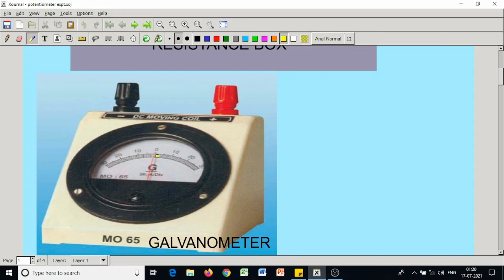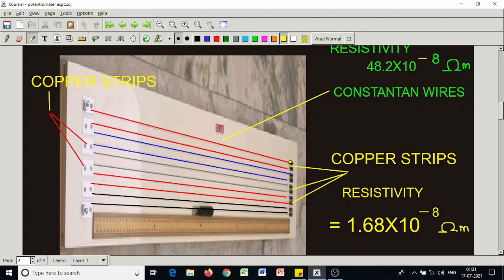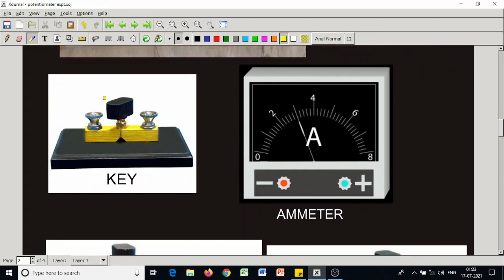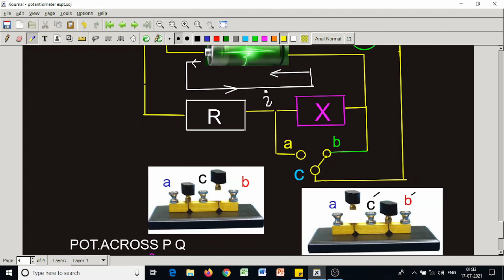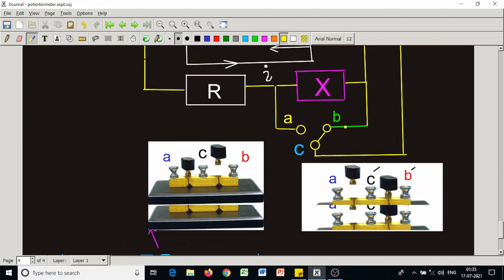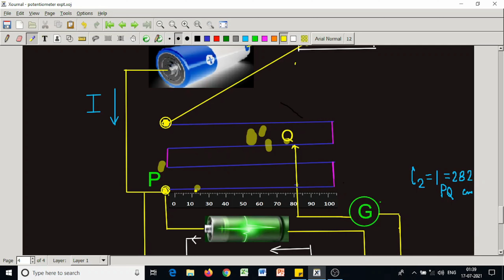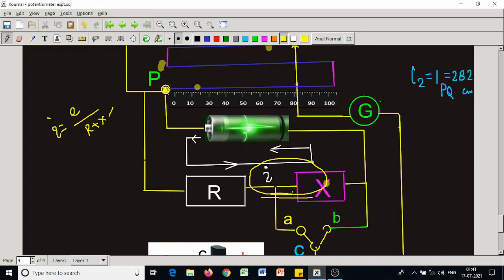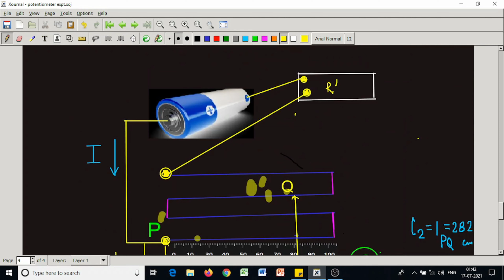POTENTIOMETER : MEASUREMENT OF EMF OF A CELL AND LOW RESISTANCE II Full Explanation in Bengali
Voltmeter cannot measure the  E.M.F of a cell. It measures the potential difference across it. Potentiometer can measure the  E.M.F  of the cell under null condition. So understanding the principle of potentiometer is very important. In this video I have discussed the basic principle of the potentiometer, its construction and two uses among the various uses of it.